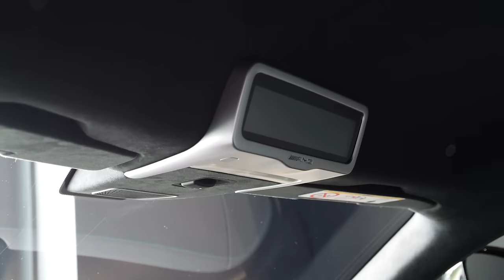Mercedes-AMG One w... Łodzi (1063 HP ) ! Rafał Pacześ kupił auto za 15.000.000 PLN? 😜 Inwestycja TOP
Podziękowania dla salonu Auto Studio za udostępnienie auta do nagrań!